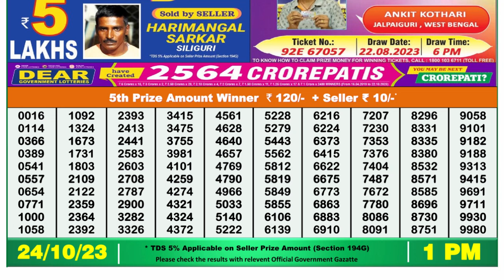Dear Lottery Sambad 1pm today 24.10.23 Nagaland State Lottery Result